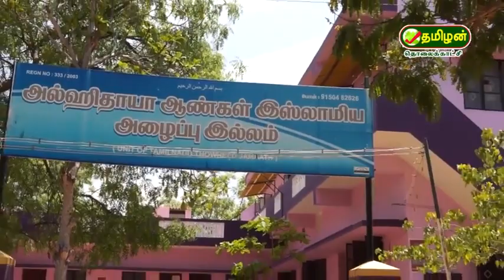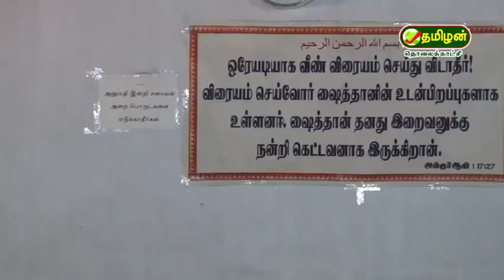வணக்க வழிபாடுகளினால் கிடைக்கும் வெகுமதிகள் உரை:- M I சுலைமான் திருவள்ளூர் கிழக்கு தர்பியா 08-07-2019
வணக்க வழிபாடுகளினால் கிடைக்கும் வெகுமதிகள்

உரை:- MI.சுலைமான்

திருவள்ளூர் கிழக்கு மாவட்டம் - தர்பியா - 8-7-2019